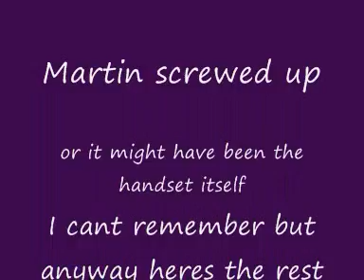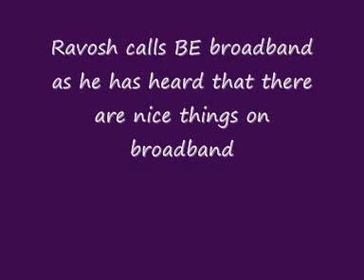Ravosh calls BE broadband - Prank call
Ravosh calls BE broadband as he has heard that there are nice things on broadband.